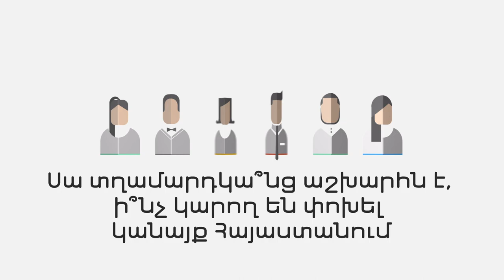Սա տղամարդկա՞նց աշխարհն է, ի՞նչ կարող են փոխել կանայք Հայաստանում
Դասախոսությունը կազմակերպվել է Հանրային լրագրության ակումբի «Մեդիա կենտրոն» ծրագրի շրջանակում՝ Բաց հասարակության հիմնադրամներ - Հայաստանի աջակցությամբ: